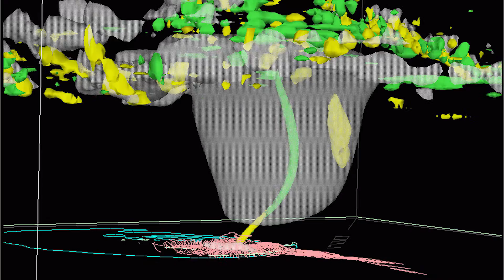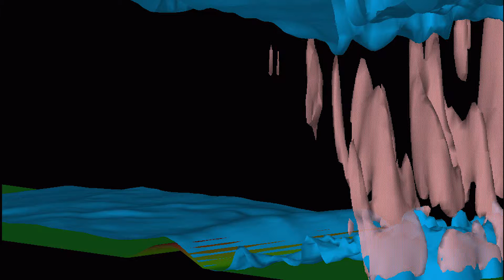Dr. Paul Markowski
Dr. Paul Markowski talks about his career path as an atmospheric scientist studying tornadoes and the impact his work has on society.